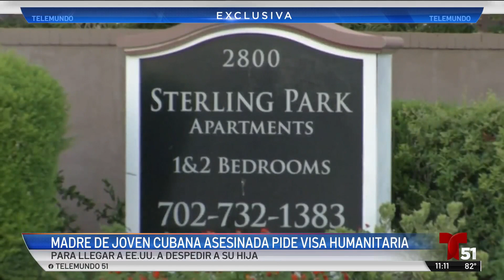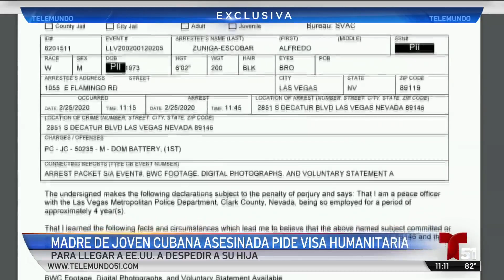Madre de joven cubana asesinada pide visa humanitaria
Desde Cuba, una madre llora y pide justicia por la muerte de su única hija, Airadis Tablada, de 35 años. La joven, residente de Las Vegas, murió tras ser apuñalada y el principal sospechoso es el padre de su hija y ex pareja.